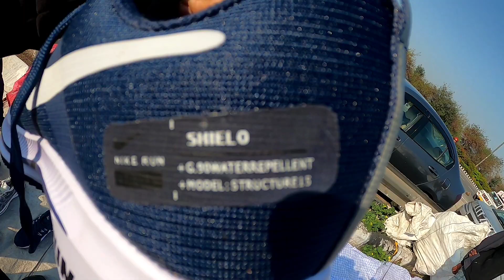Delhi Chor Bazar MCD Authorized | delhi new location | LAPTOP, CAMERA, SHOES | JAMA MASJID CHOR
Is video me apko btauga ki phele jo chor bazar tha vo vha se hta dia tha but government  ne in seller ko new location  di hai or  apko pure  kabadi bazar ki  jankari duga.  किर्प्या  इस वीडियो को पूरा देखे

 location =  Geeta colony  pusta near power house
timing morning  5 am to 12 pm